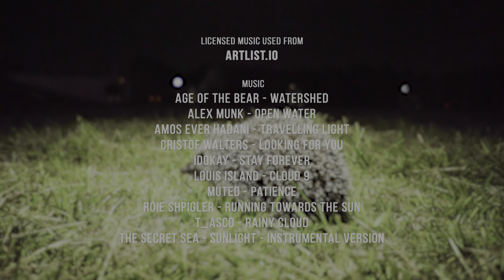Adorable World of HEDGEHOGS - Cuteness Overload for Animal Lovers - 4K HDR Relaxing Wildlife Film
Unwind with the adorable world of hedgehogs in this 4K HDR animal film! Embrace the ultimate cuteness overload for pet lovers with this mesmerizing compilation video showcasing these night creatures in all their spiky glory!  Immerse yourself in the stunning visuals filmed in breathtaking 4K HDR, accompanied by calming music that will melt your stress away. Witness these adorable creatures frolicking, exploring, and simply being their charming selves.  Whether you're a lifelong animal lover, a nature enthusiast, or simply seeking a moment of pure relaxation, this video is the perfect antidote to a hectic day.

Did you know? Hedgehogs are solitary creatures and are most active at night.  They have poor eyesight and rely on their excellent sense of smell to navigate their environment. Their prickly exteriors are a great defense mechanism against predators, and they can even curl up into a tight ball for added protection.

This 4K HDR video is perfect for anyone who loves animals, and nature videos, or simply needs a moment of relaxation.  Looking for a way to improve your sleep? Put this video on before bed and drift off to dreamland with these adorable creatures.  Require a calming video for your baby's nursery? This hedgehog compilation is sure to soothe and entertain little ones.

Video title: Hedgehogs
Video type: animal and pet video
Video resolution: 4K HDR
Producer: Roman Khomlyak, Pro Art Inc
Editor and colorist: Sofya Vasylenko
Supervising editor: Mykhailo feshchak